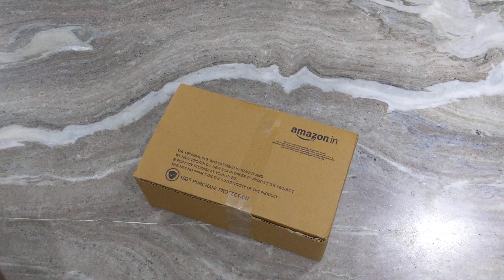Sparx sandal Unboxing very comfortable Footwear